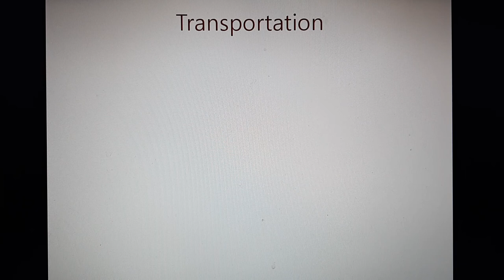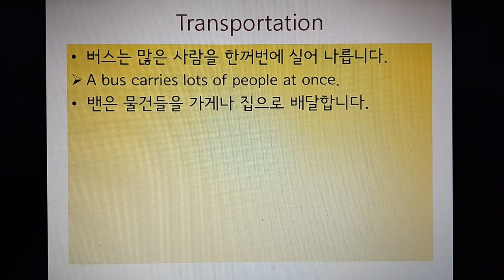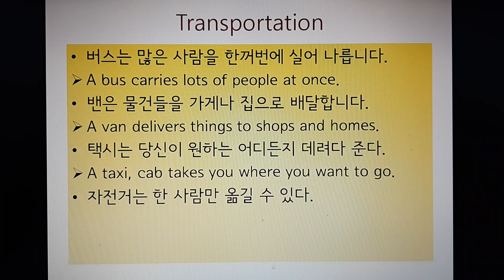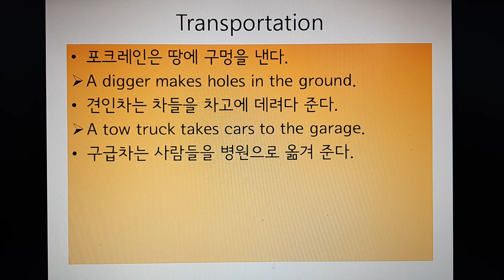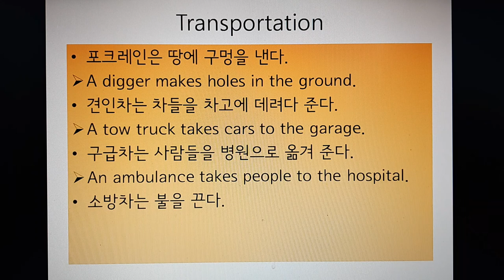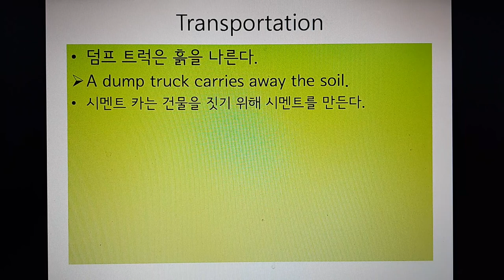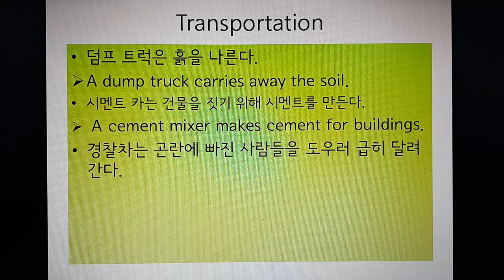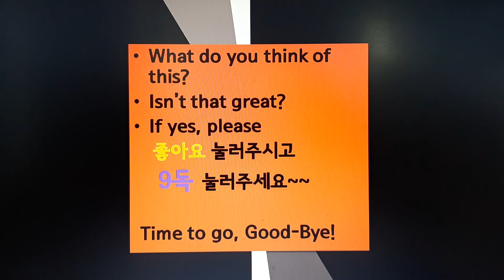영어동화책 공부-작문 Transportation 교통수단기능 키워드표현꿀팁, 아이에게 설명이 필요할 때 알려주세요!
교통수단을 설명해 줄때 영어로 말해 줘봐요.
transportation의 이름만이 아니라 기능을 설명해 주셔요!